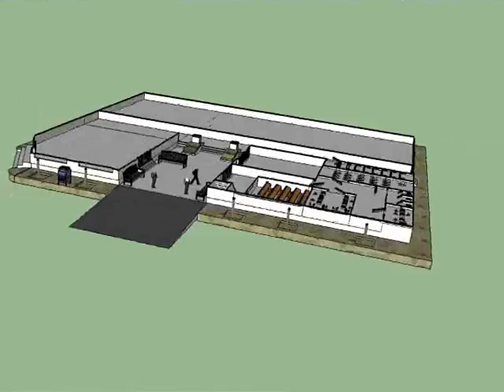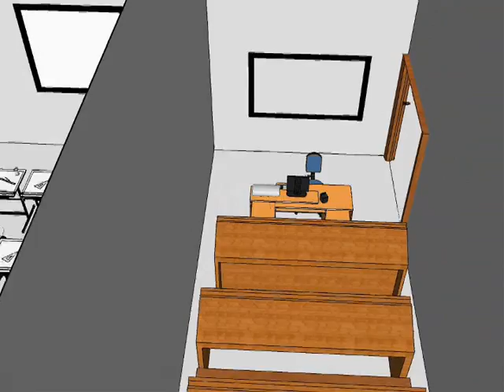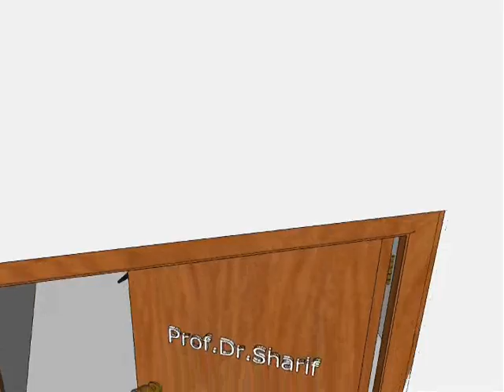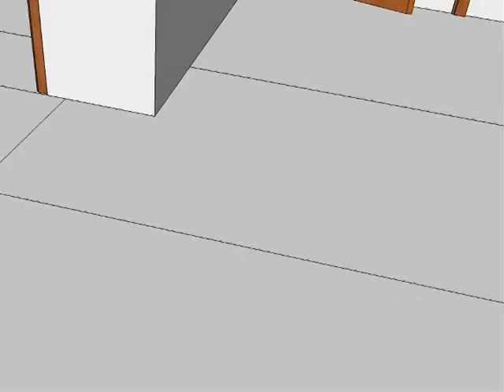Agricultural Engineering, Suez Canal University, Ismailia, Egypt